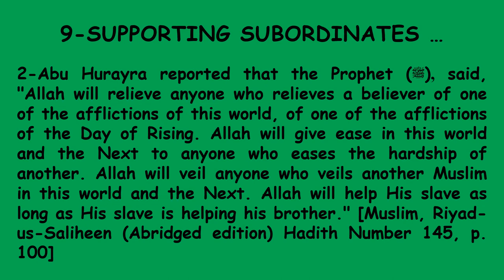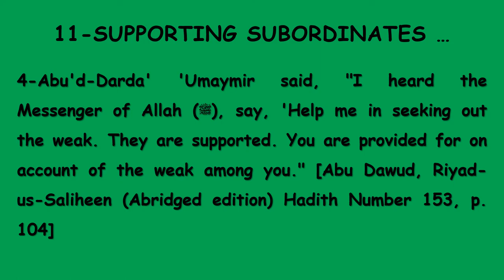Lecture 21 Principles of Islamic Management_BEHAVIOR of a Muslim Manager